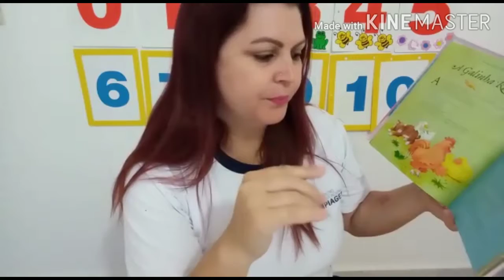G2 - Professora Lânia (29.07.2020)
Aula 58 - 29/07/2020 professora Lânia

Coordenação motora: Algodão e prendedores de roupa.